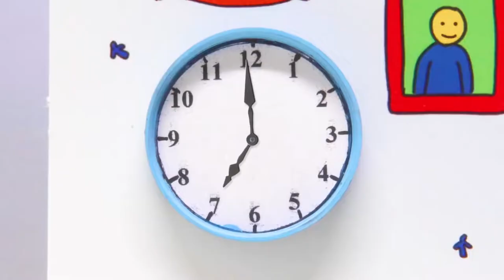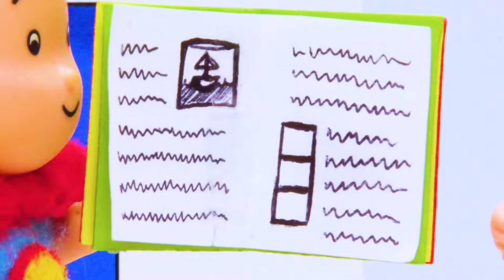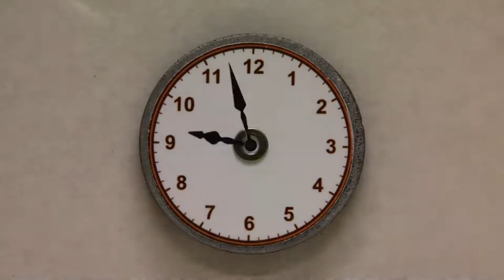Caillou und das Niesen | Caillou auf Deutsch